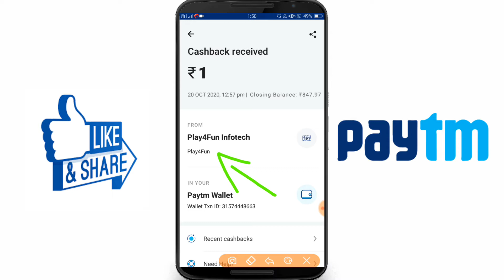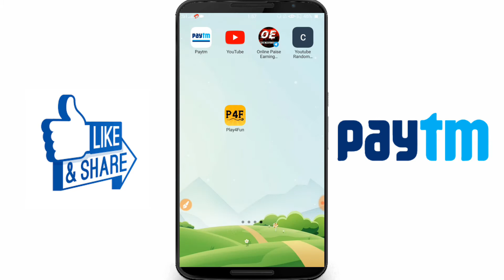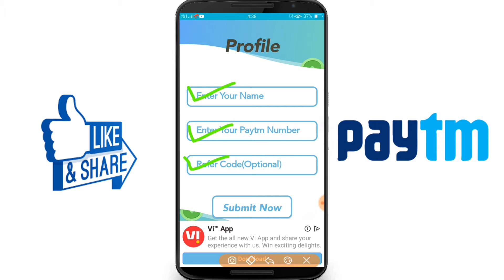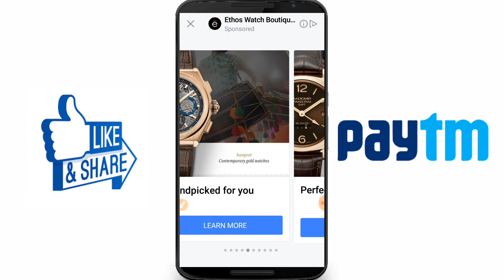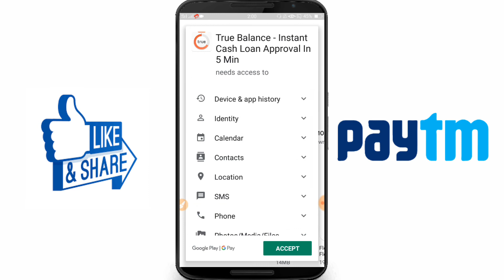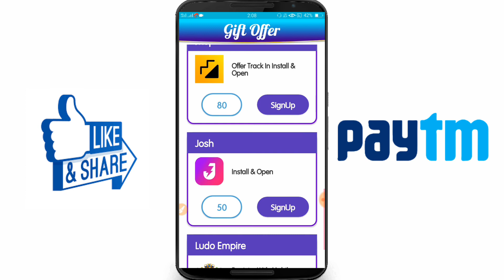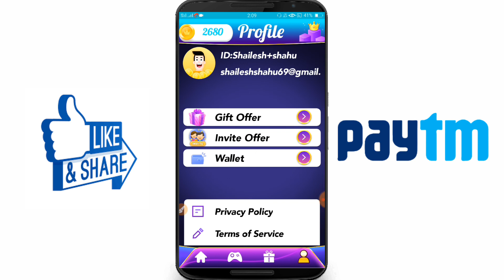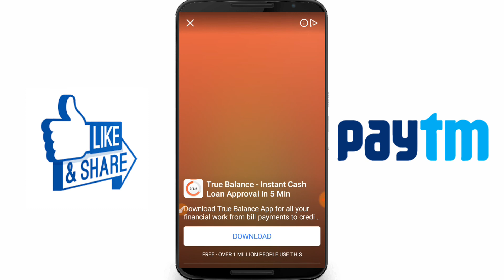Minimum Redeem 1 ₹ Instant Paytm Cash || New Earning app 2020 || Best Self Earning app 2020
👉 Refer code :- aBfBir5B18

👉 Refer code :- aBfBir5B18